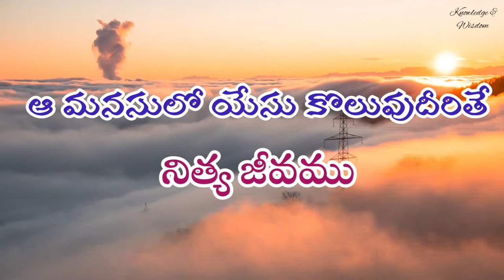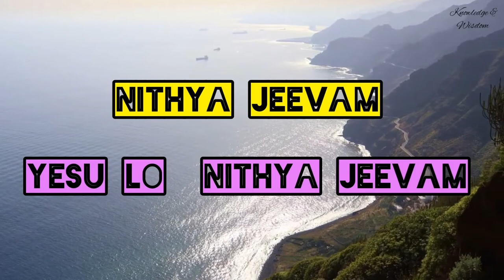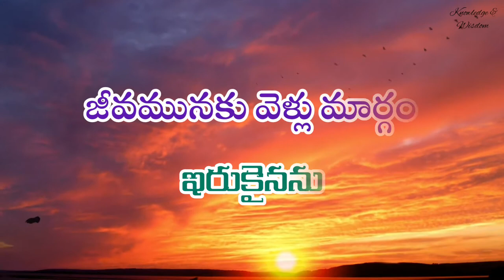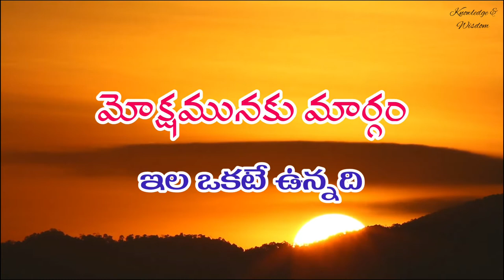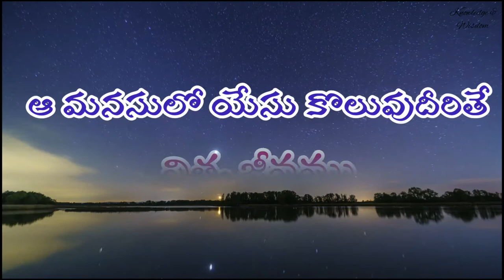మనసు ఉంటే మనిషికి|MANASU UNTE MANISHIKI SONG|A JONAH SAMUEL HITS| VOCALS&MUSIC BY JONAH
MANASU UNTE MANISHIKI SONG| JONAH SAMUEL| TELUGU CHRISTIAN SONGS|